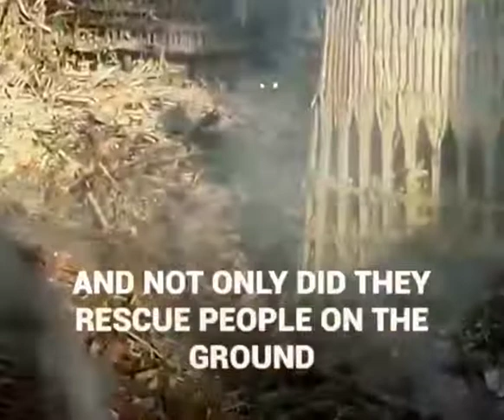Goodbye to the last rescue dog to serve during 911